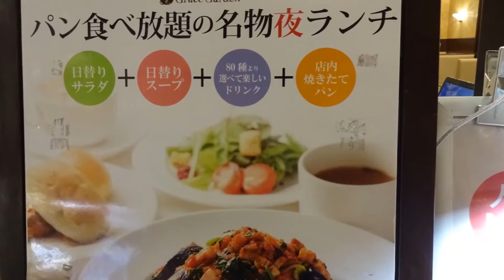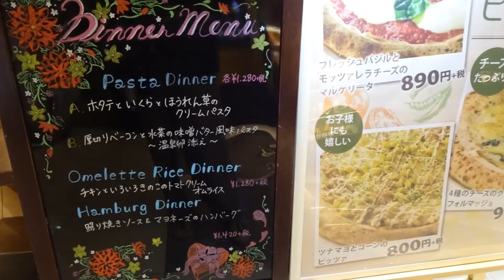「グレイスガーデン 店内の雰囲気」 イオンモール広島祗園店 ベーカリーカフェ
ベーカリーカフェ